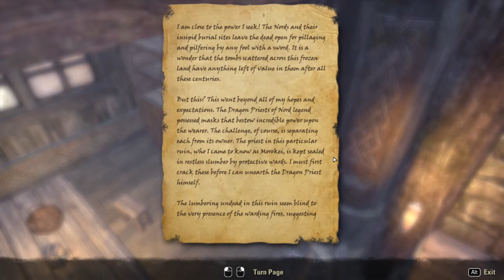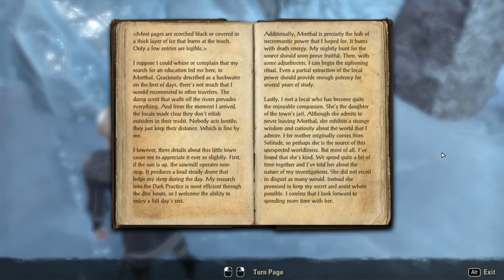ESO Greymoor Edition Walkthrough Part 13 - Long Journey Home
In this episode, we investigate the appearance of zombie wolves and zombie people in Morthal. And we battle an Icereach Coven Harrrowstorm at Hailstone Valley.

We also journey into Darkshade Caverns to help clear out criminals that have taken the place over. In the process, we find out that our client may not be the true owner of the mine.

Quests in this episode:
Long Journey Home
Mine All Mine

Dungeons in this episode:
Darkshade Caverns 1